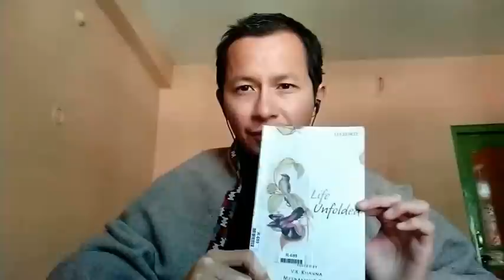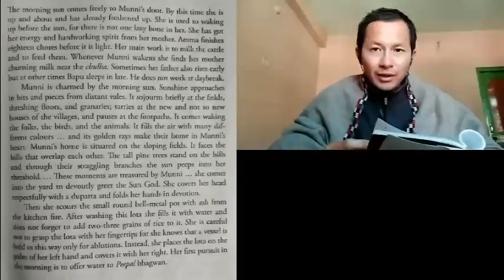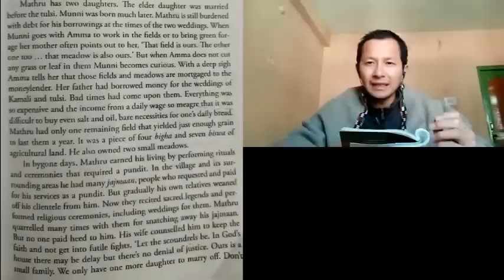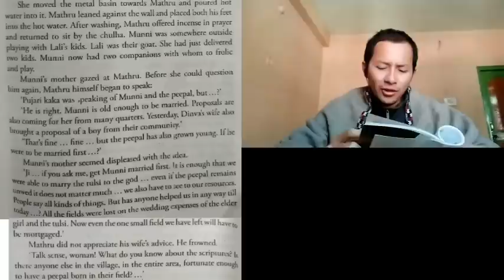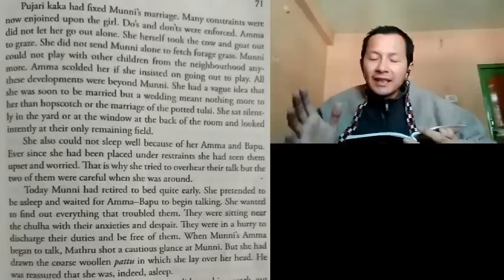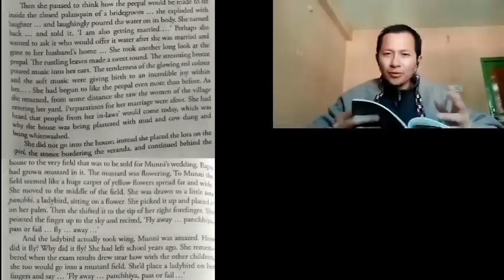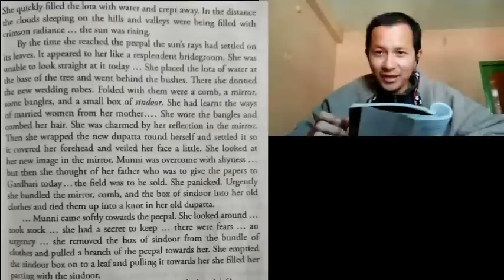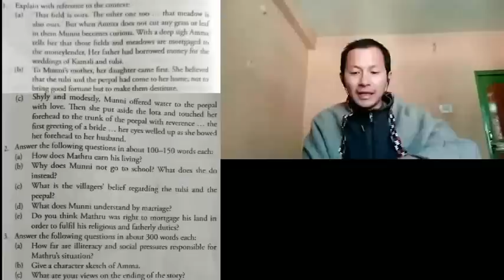05. CE 101 - The Reddening Tree by SR Harnot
From LIFE UNFOLDED

SR HARNOT
* Born in 1955 in a small village in Shimla district of Himachal Pradesh.
* Published short stories, a novel called 'Hidimb' and books on culture of Himachal Pradesh.
* Has won awards such as the HP State Academy and Indu Sharma International Awards.

THE REDDENING TREE
The present story has been translated from the short story 'Lal Hota Drakht'
* The story is about a farmer family from Himachal Pradesh. Mathru, the head of the household is poor and earns a meagre living through odd jobs. His wife and he struggle to fulfill their duties within their limited means.
* The family mortgaged most of their land to pay for the wedding of their elder daughter and for the ceremonial wedding of a tulsi plant. Now, they only have one small field left, but that too must be mortgaged for the wedding of the younger daughter, Munni and for another ceremonial wedding of the peepal tree growing on their land.
* Munni is overcome with sorrow when she realises that she and the peepal tree are a burden for her parents. Thus, in her innocence, she decides to solve the problem by secretly marrying the peepal, so that the field need not be sold anymore and that her parents do not lose face in the village for not fulfilling their duty.
* Through this story, Harnot raises several questions regarding gender, faith, superstitions and customs in our society.